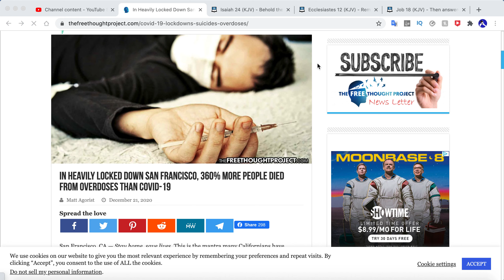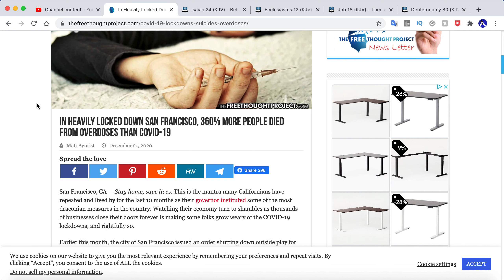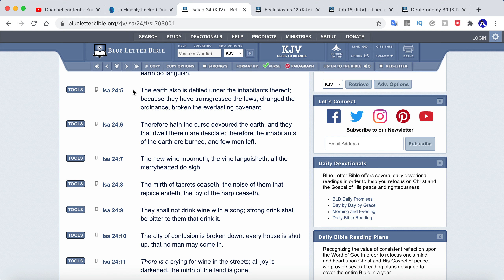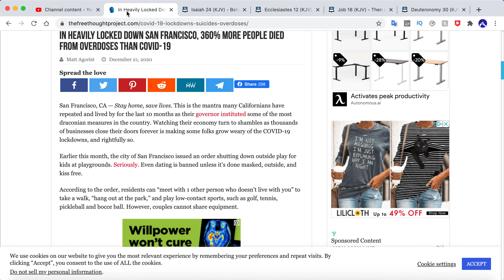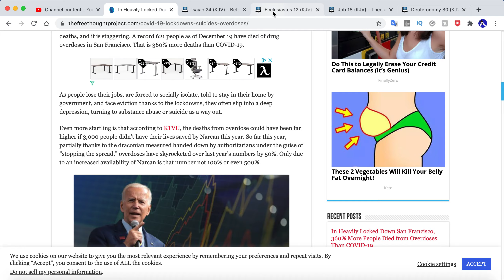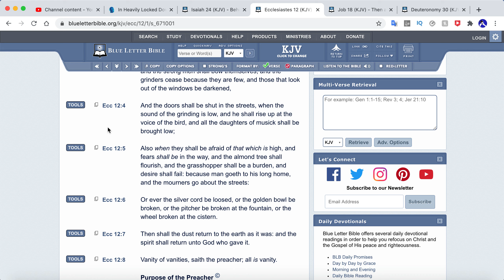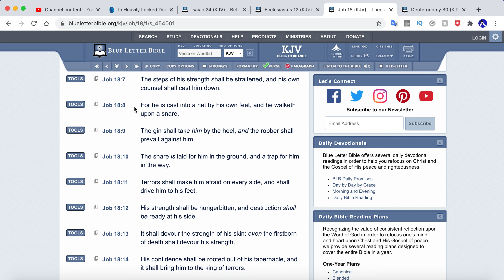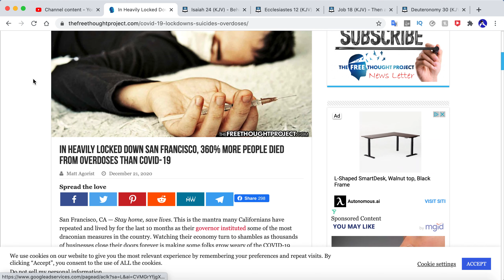The Most High is flipping the script on Babylon!!